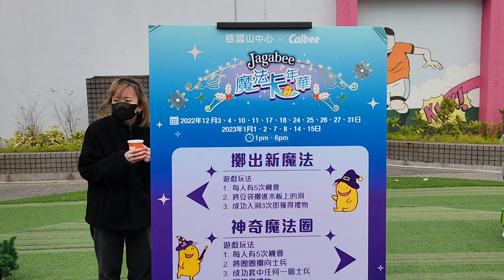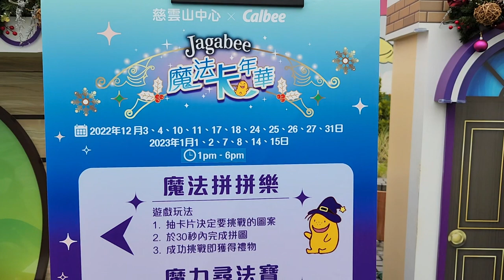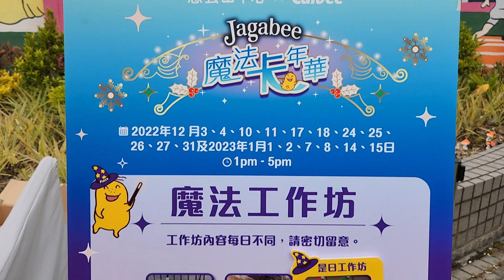「Jagabee 魔法『卡』年華」@慈雲山中心 (5) - 2022年12月17日